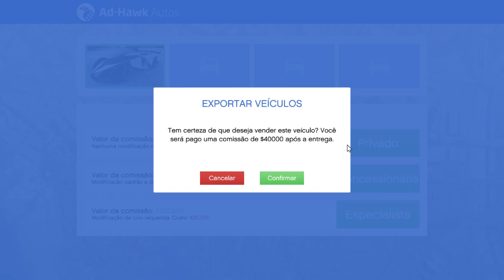Grand Theft Auto V 24 07 2023 02 26 06